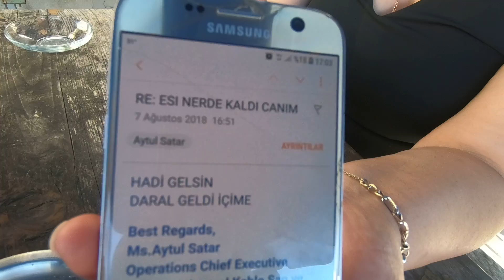ÜNİKA İlknur DAL Doğum günü kutlaması part 3 07.08.2018 GH010841 mywaylife the day of unika